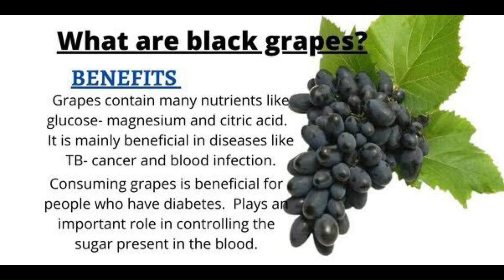Do u know about Grapes..??queen of fruits.🍇🍇🍇🍇🍇fruits